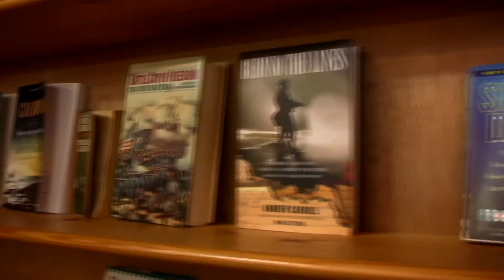The Book Shack- Used Books on the Outer Banks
The Book Shack is a used book store on the Outer Banks in North Carolina. The have a large selection of fiction and non-fiction. Their trade program gives you credit that you can use on your next purchase.